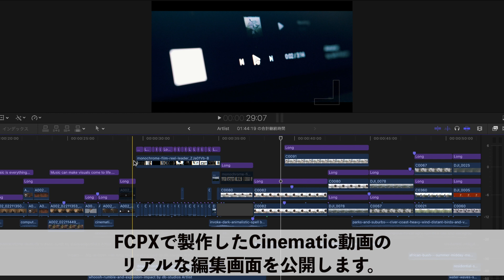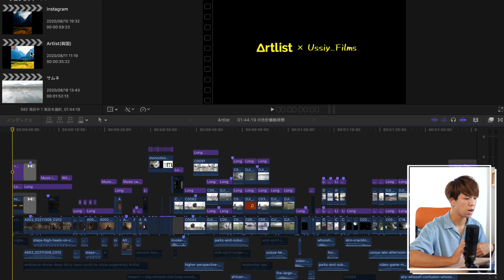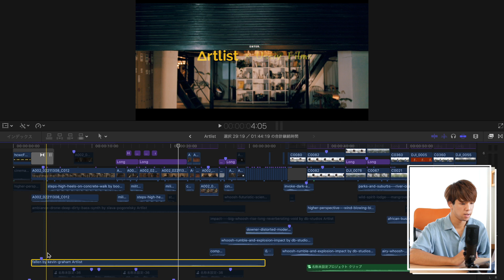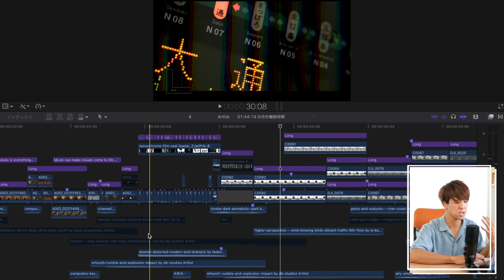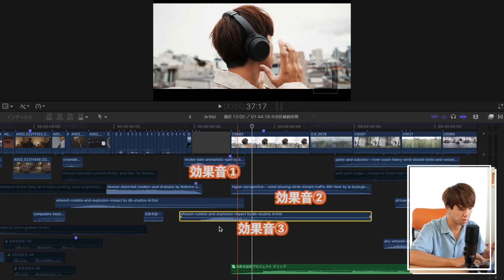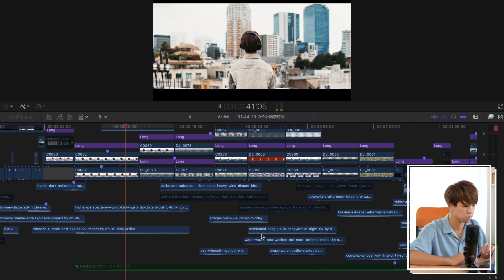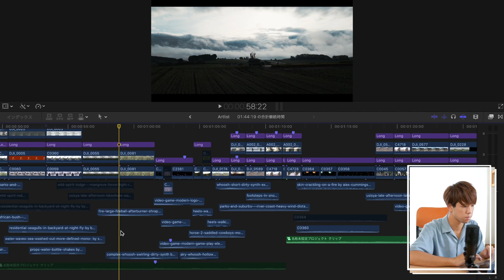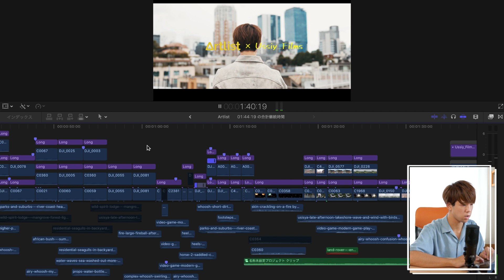【Final Cut Pro X】Cinematic動画の編集画面とテクニック公開します！！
今まで見せなかったけど...反響の大きかったCinematic動画の編集画面と、
製作方法を公開しちゃいます...!!
最後まで見れば色々参考になるかと思いますので是非!!

-Artlist登録こちらからすると、初年度2ヶ月無料延長です＾＾-

【FCPXオンラインスクール】
0から最短で動画制作が学べるスクール

【撮影機材】
-カメラ-
Sony α7S3
Sony α7R3
-レンズ-
Sony 16-35mm f2.8 GM
Sony 24-70mm f2.8 GM
-ドローン-
Dji Mavic Air2
-ジンバル-
Dji RSC2
ZHIYUN CRANE2S
-バックパック-
VANGUARD VEO 48BF
-音楽-
Artlist (Ussiyリンク限定特典/初年度2ヶ月無料延長）